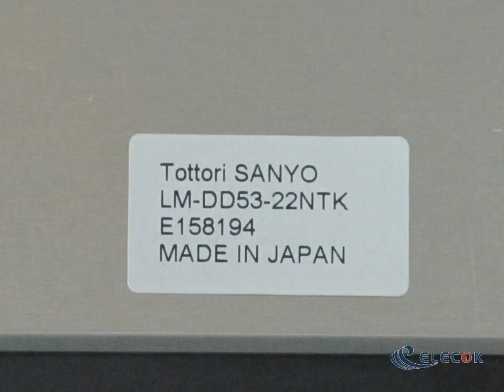LM-DD53-22NTK 10.4" CSTN LCD Panel for TORISAN